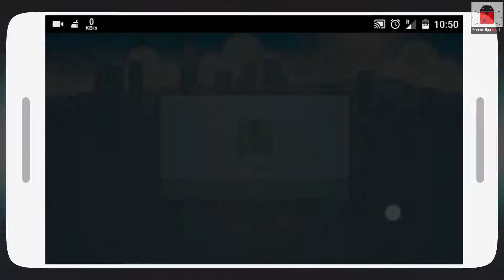#27 Epic skater Android/ iOS Gameplay HD 1080p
(Android)
Description
Five million players and counting. Thanks for playing, everyone!
**Pocket Gamer Silver Award Winner**
Kickflip, grind, manual, and combo your way through the streets of Los Angeles in Epic Skater. This free skating game will keep you coming back for more as you master dozens of tricks that combine into endless combos.
Epic Skater has something for everyone as you compete on distance, biggest combo, or highest total score. Play the way you want.
This game is optimized for phones and tablets. Happy shredding!
FEATURES:
*More than 25 unique tricks that combine into millions of gnarly combos.
*Trick over monster gaps for big points.
*Battle your friends for leaderboard dominance.
*Upgrade your stats to jump higher, grind faster, manual longer, and more!
*Level up your skater to multiply your score into the stratosphere.
*Skate the furthest, combo the biggest, or maximize it all to truly be an Epic Skater.